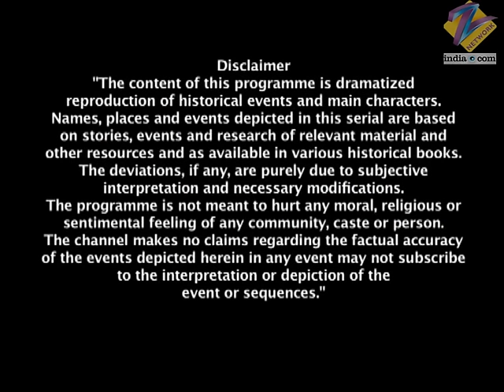Gangadhar राव और Lakshmi बाई के गटबंदान में आग | Jhansi Ki Rani | Full Ep - 240 | Zee TV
Raghunath feels humiliated when Gangadhar sends Tatya Tope instead of him. Laxmibai later meets him and explains that the British were planning to use him against his fellow Rajputs so that they can divide them and rule. She also says that they sent Tatya Tope so that he (Raghunath) does not have to suffer the fury of his community. Raghunath thanks Laxmibai for making him see the reality. Gangadhar is highly impressed with Laxmibai's intelligence and gives her the Nevalkar's Royal Sword which is a hereditary weapon of the family. Gangadhar says that he is sure she will hand over the Royal Sword to the heir of their family. Sakhubai, Jankibai and Lacho ask Laxmibai's new maid if the preparations are done. The maid, whose face is covered in a veil, nods her head. Tatya Dixit conducts a `puja' for the bright future of Gangadhar and Laxmibai, during which Gangadhar's shawl accidentally catches fire. Jankibai comments that is an inauspicious omen. Tatya Dixit says that King faces a threat to his life for a certain period of time. Hence, Tatya chants a hymn for the well-being of the King. Laxmibai too prays in her chamber. Seeing Laxmibai engrossed in prayer, the new maid carefully looks at the entire chamber and notices the Royal Sword.